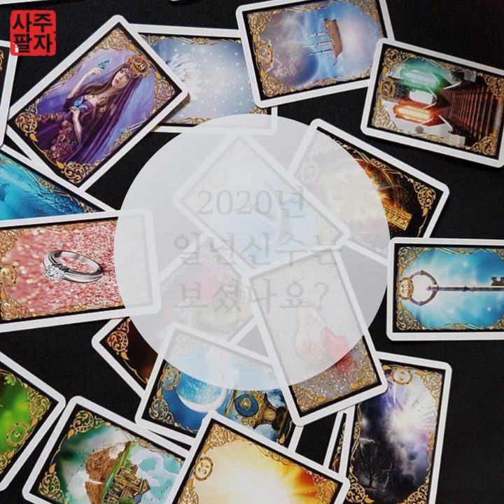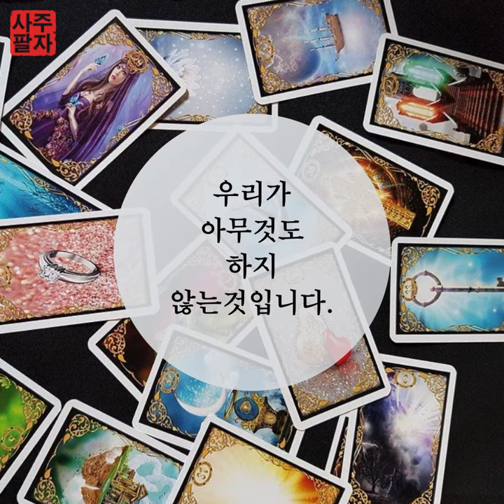2020년 일년운세는 보셨나요?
2020년 일년운세는 보셨나요